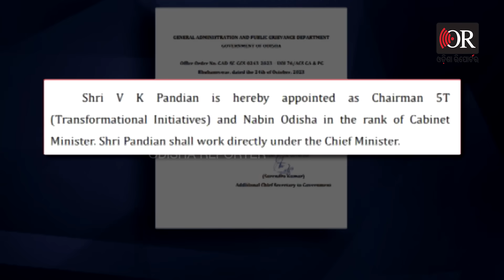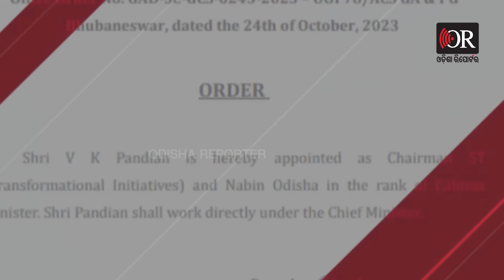Senior Journalist Rabi Das Exclusive Interview ଅଡୁଆରେ ପକାଇଦେଲେ ପାଣ୍ଡିଆନ୍| Odisha Reporter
5T ସଚିବ ଭିକେ ପାଣ୍ଡିଆନ ଭିଆରଏସ ନେବା ପରେ ରାଜ୍ୟ ରାଜନୀତିରେ ଅନେକ କଳ୍ପନା ଜଳ୍ପନା ପ୍ରକାଶ ପାଇଛି । ପାଣ୍ଡିଆନଙ୍କ ଆଗାମୀ ଗତିବିଧି କଣ ରହିବ ? ସିଧାସଳଖ ରାଜନିତୀ କରିବେ ନା ନାହିଁ । ତାକୁ ନେଇ ଅନେକ ଚର୍ଚ୍ଚା । ସେପଟେ ହଠାତ୍ ପାଣ୍ଡିଆନଙ୍କ ଭିଆରଏସ ପରେ ବିରୋଧୀ ଦଳଙ୍କ ସ୍ୱର ଏଯାଏଁ ଶାଣିତ ହୋଇଥିବା ଦେଖିବାକୁ ମିଳୁନି । ଆଗାମୀ ଦିନରେ ବିରୋଧୀ, ଏହାକୁ କିଭଳି ଭାବେ ନେଉଛନ୍ତି ତାହା ଦେଖିବା କଥା..